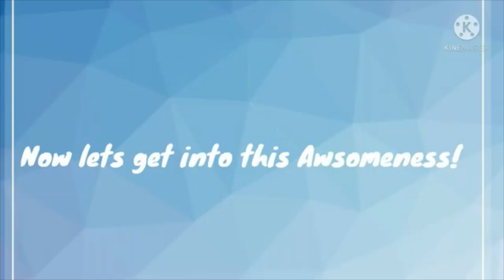Warrior Cats Character Challenge: #2 - Acornpaw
Category - A-Z: Acornpaw (From the Warrior Cats Wiki Page, I am going from the cats' names starting with A; all the way down to the cats' starting with Z).